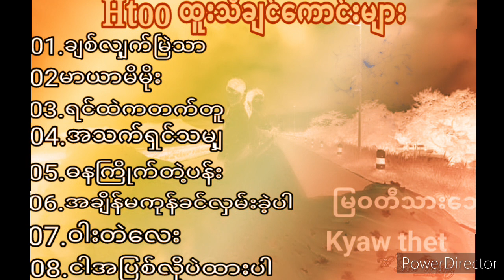how to sinTaewa Music Entertainment website ထဴးhtoo ရဲ့သီခ်င္းေကာင္းမ်ာ kyaw thet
how to  hello  myanmar   music  video  song   channel   my က်ိဳးဆိုပါ၏  အားလုံးပဲဂၤလာပါ